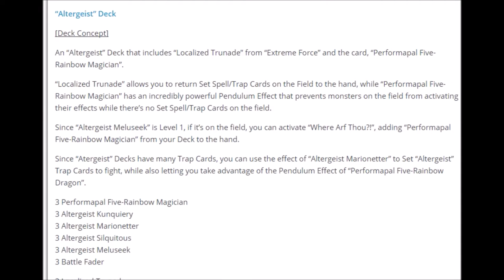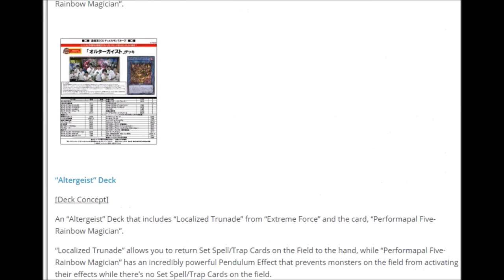Yugioh News Deck Liste für Altergeist #11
Mit Künstlerkumpel Fünf Regenbogen Magier!

Musik aus der Youtube Musik Liste:
music selected from Youtube Music List: